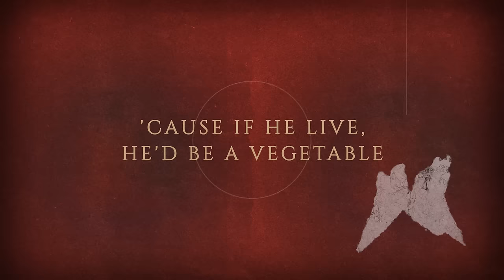Earl Sweatshirt - GHOST feat. Navy Blue (Lyric Video)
"GHOST" Lyrics:

True indeed, I see you creeping
What else you need to know?
Truancy was when I left, when I was needed most
Gold noose, I learned to see the ropes
I need a spot where I can see the coast
Nah, we the light, I keep my demons close
Nah, pree the plot, you never seen me ghost
Uh, uh, see me ghost

Know four years later, know I got better
Praise to my God, that armor all metal
Iron sword, know my spirits gon' get on, huh
I know my pops guilty 'cause he left 'em
I wore his blessings, honorary cloak
And sacred Yoruba is what he spoke
I pray I say goodbye but know I won't
At best, uh
'Cause if he live, he'd be a vegetable
Know he next to go
Had to show love, we had grown apart
Can't dwell on what it was
Singing from my heart Paloma is a dove

Nah, true indeed, you never see the scope
Every which way the ouija go
Really nothing niggas ain't seen before
True indeed, true indeed, uh

Oh, what else you need to know?
Nah, pree the plot, you never see me ghost